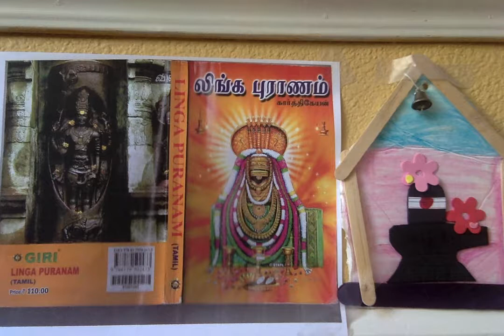Linga Puranam ஸ்ரீ லிங்க புராணம் - 25. பிஞ்சு உள்ளத்தின் எழுச்சி